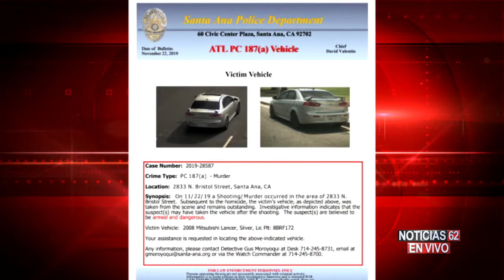BALAZOS EN SANTA ANA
CACERÍA HUMANA PARA DAR CON EL O LOS RESPONSABLES DEL ASESINATO A BALAZOS DE UN JOVEN LATINO EN EL ESTACIONAMIENTO DE UN COMPLEJO DE APARTAMENTOS.